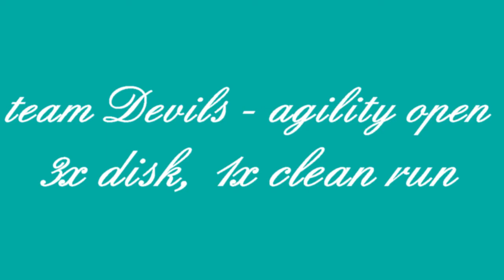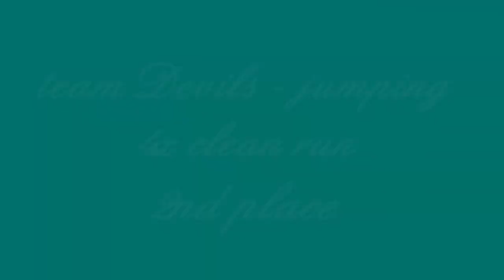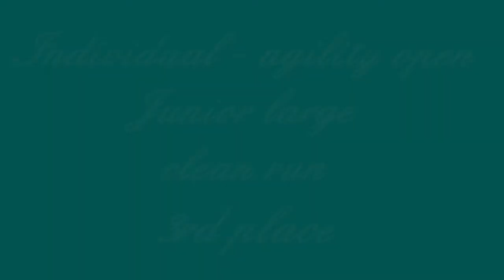MČRM 6.-7.9.2014 Litoměřice-Píšťany